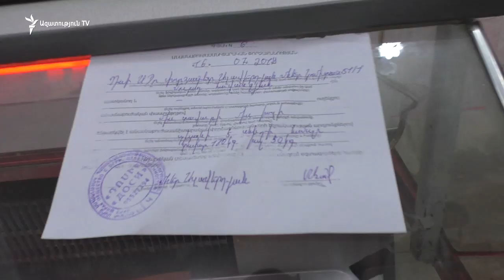Մսի շուկայում խնդիրները կկարգավորվեն, երբ «մորթը միայն սպանդանոցներում իրականացվի»